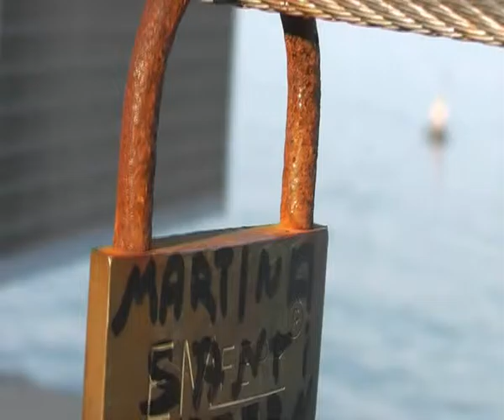spot colonia BA R C I N O ---- playa barceloneta dmS ---2010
SPOTS
MINI DV
social videoseries docs